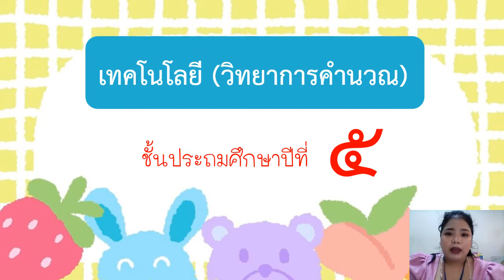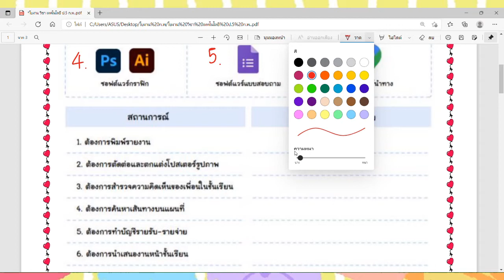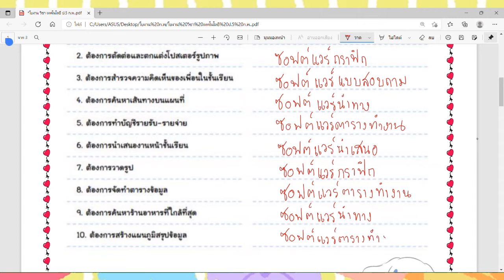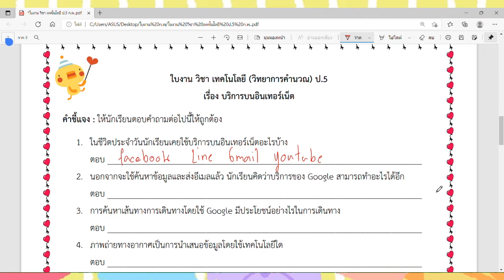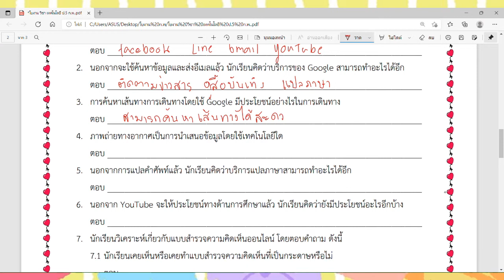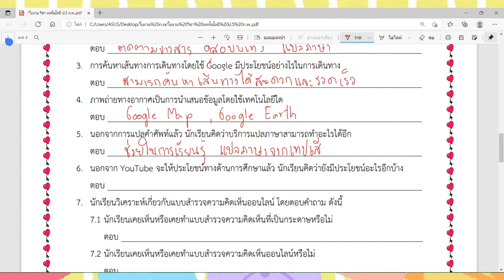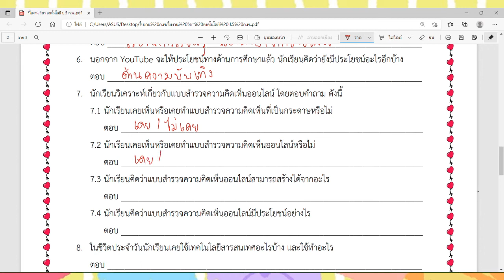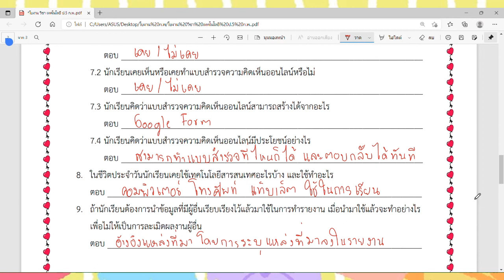22/02/2565 ป.5 วิชา เทคโนโลยีวิทยาการคำนวณ เรื่อง เฉลยใบงาน